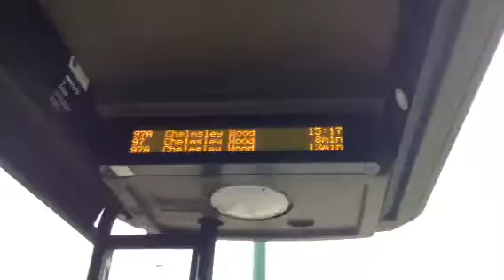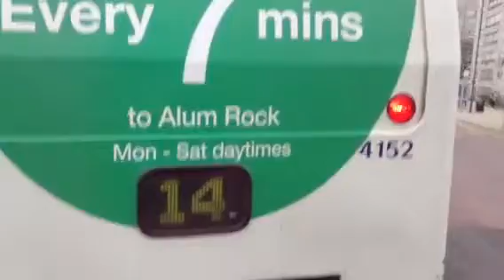on the bus special